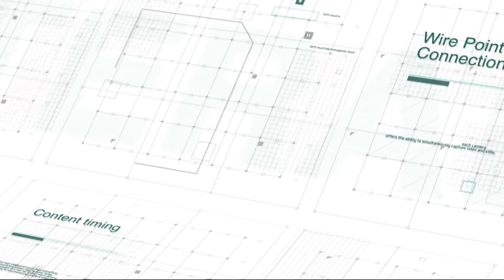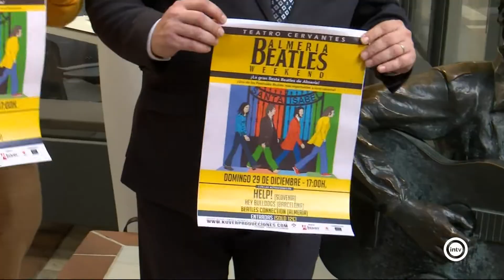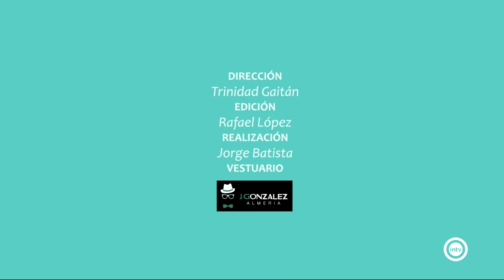Noticias InteralmeríaTv Noche 26-12-19